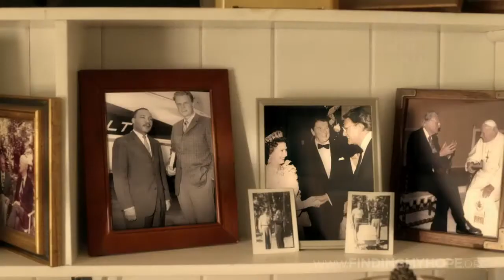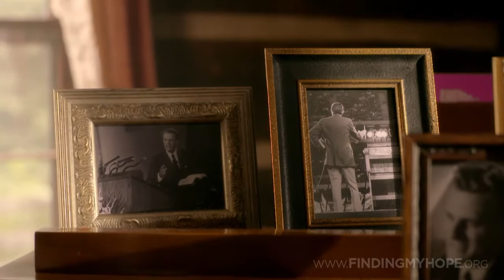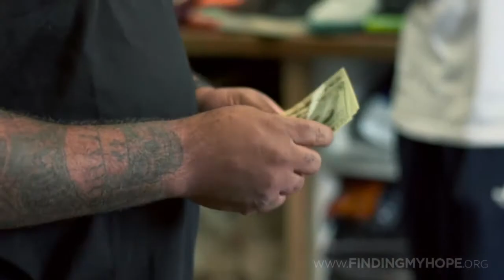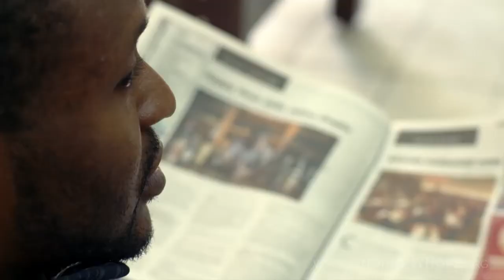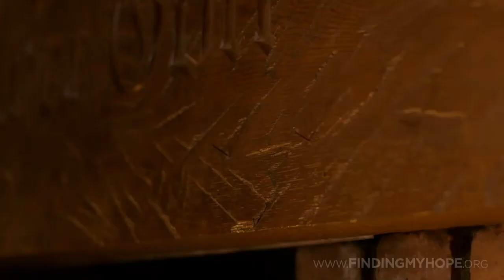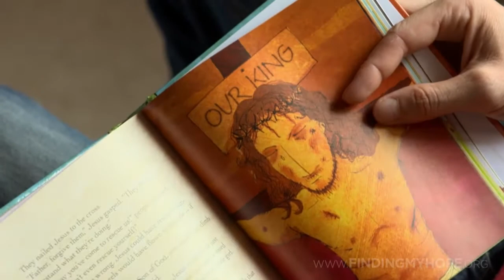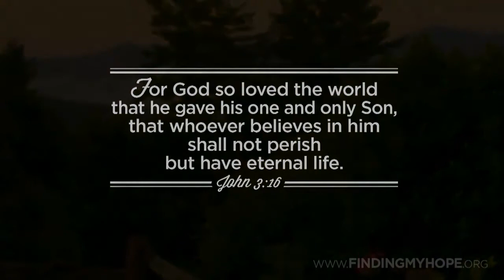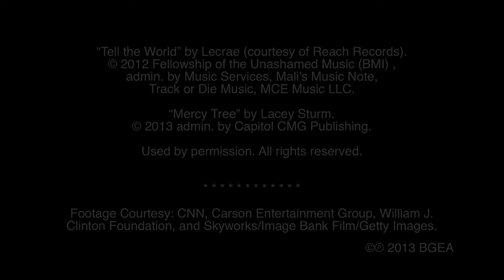billy graham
hope and care missions the cross